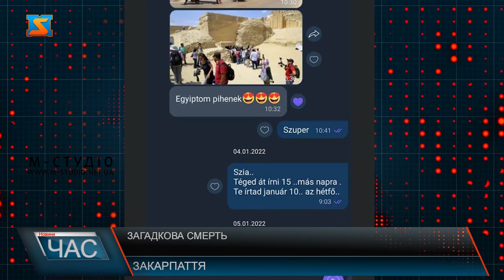Загадкове зникнення. Вбивство, чи природня смерть?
Дівчину, через зникнення якої забили на сполох у соцмережі та подали заяву до поліції, знайшли мертвою у будинку. За неофіційною інформацією дівчину знайшли вбитою на горищі.  Ще 30 грудня стало відомо, що ужгородка Габріелла Яцкович безслідно зникла. У мережі багато днів поширювали інформацію про те, що молоду дівчину розшукують, проте результатів це не давало. І тоді, хтось із друзів вирішив написати колишній колезі Габріелли. Цей факт одразу видався жінці дивним. Адже ще з часів коли вони працювали разом із Габріеллою, чітко пам’ятає, що дівчина любила свого собаку понад усе, і ніколи не залишила б його надовго на самоті. Як виявилося, про те, що Габріелла зникла дехто навіть не здогадувався, адже якийсь час ще хтось невідомий вів листування з телефону покійної від її імені. У переписці з тіткою повідомлялося, що Габріелла нібито полетіла на відпочинок до Єгипту, а на підтвердження цього надіслала родичці фото з інтернету, датовані 2019 роком. Дивним залишається той факт, що за 10 днів від зникнення Габріелли ніхто так і не звертався до поліції. Єдиною, хто це зробила 10 січня стала саме пані Анастасія. Дійсно, у соцмережах люди одразу почали поширювати ласні версії усього, що сталося. Та у поліції розповідають